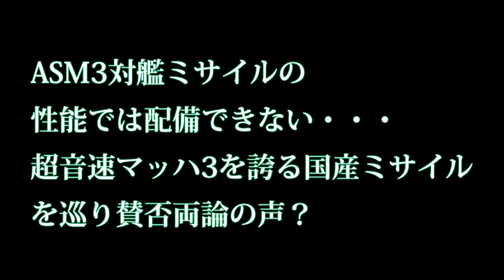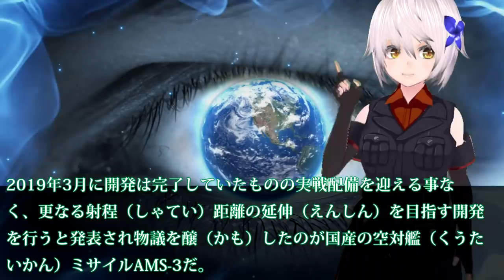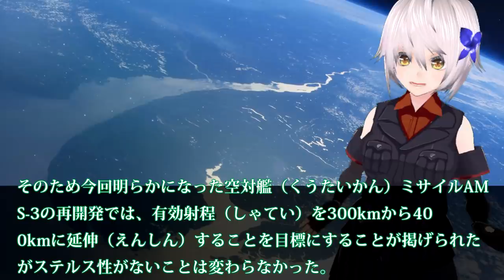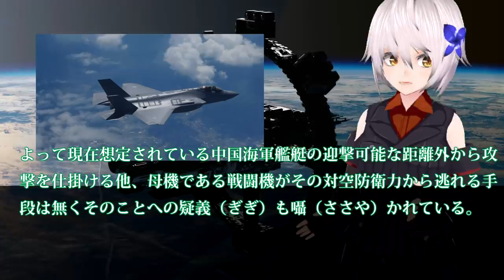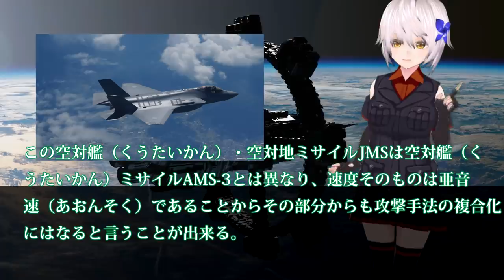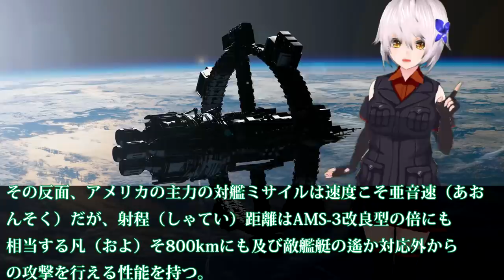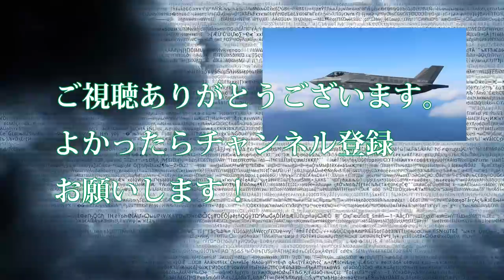ASM3対艦ミサイルの性能では配備できない・・・超音速マッハ3を誇る国産ミサイルを巡り賛否両論の声？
関連動画

日本でココだけ！唯一見学できるミサイル発射訓練！ 81式短SAM実弾射撃訓練‼︎ 静内駐屯地記念行事
【自衛隊】絶望的に回避不可！中国が恐怖する、 日本が開発した最強のステルス対艦ミサイル「XASM 3」の性能とは？ 「日本は眠れる超大国だ」【海外の反応】【凄いぞ日本】
日本が開発中の超音速対艦長距離ミサイルの重要性！国産ステルス戦闘機「F-3」搭載を想定！

引用・転載「出典：海上自衛隊ホームページ」
引用・転載「出典：航空自衛隊ホームページ」
引用・転載「出典：陸上自衛隊ホームページ」

【映像公開】ロシア最東端で超音速対艦ミサイルＰ－８００「オーニクス」の発射試験
【海上自衛隊】純国産哨戒機Ｐ１が全国展開の一環で鹿屋基地に配備開始
【対中抑止対策】地対艦ミサイル射程、２倍へ改良！尖閣・宮古離島侵攻を見据え
アーレイバーク級とタイコンデロガ級で対決してみた！2大イージス艦の戦い！【DCSWorld】
超音速ミサイルASM3は独自開発で世界でも類をみない速さ！F35ステルス戦闘機対応できるか？超音速と亜音速では・・・
【DCSWorld】F2戦闘機ASM 3でキーロフ級重原子力ミサイル巡洋艦をぶっ倒す！！